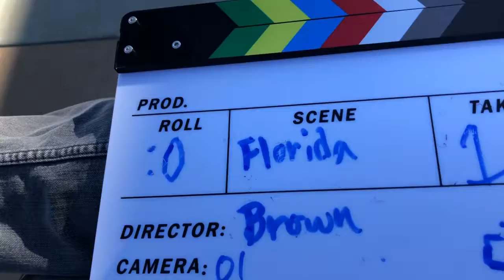Tell Your Story: Antonio Velasquez